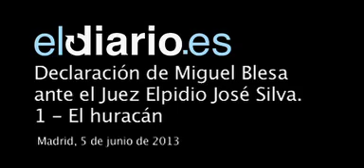Declaración de Miguel Blesa ente el juez Elpidio José Silva (5 junio 2013) - 1_El huracán